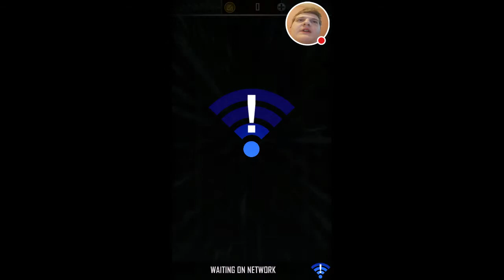WWE SuperCard S3 #133 Braun Domiantion